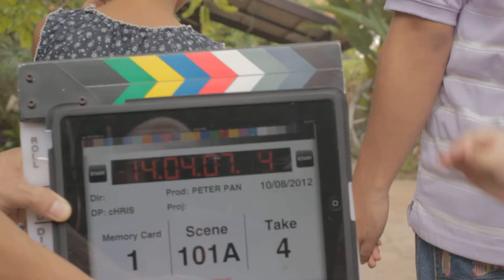101A4 Chanthaly Open Source Project Footage